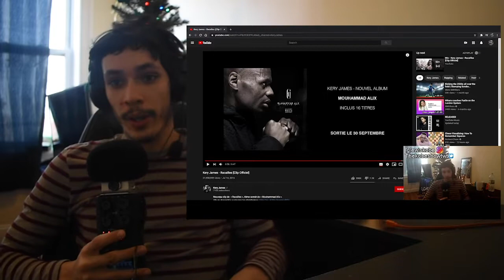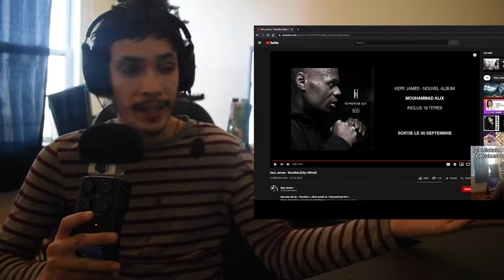THE KING OF FRENCH RAP? Kery James - Racailles Reaction & Review | American REACTS To French Music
My Favorite artist from France, Kery James! He Speaks straight to the heart of his fans like me, who can relate to rising issues in the world from the higher ups. We face similar issues in america and Kery James sheds light on issues FRANCE has BEEN facing SINCE his older SONG Lettere A La Republique. WHEN WILL THINGS CHANGE?

American artist reacts to french artist
American reacts
American reacts french musician
American reacts to kery james
American reacts to bene
American reacts to kery james and bene
American reacts to french music
American reacts to french rapper
American reacts to racailles
american reagisce al rapper france Kery James
french artist
french music
french rap
french rapper
french rapper music
l'americano reagisce alla musica Frances
Reacting to Lettre à la République
Reacting to french music
Reacting to bene
Reacting to french musicians
Reacting to french rap
Reacting to french rapper
Reacting to french
Reacting to kery james rapper
American Reacting to Bene music
React to french music
reagendo a Lettre à la République e Kery James
reagendo a Kery James
Raegendo A Bene
reagendo alla Kery James Lettre à la République
Kery James
Sfera ebbasta reacting
Sfera ebbasta famoso reaction
Sfera ebbasta reaction ft future
Future music
Future italian song
Future x sfera ebbasta
Sfera new album
Baby song
Baby j balvin reaction
Sfera baby reaction
jbalvin baby reaction,
sfera ebbasta baby reaction,
american reacts to sfera ebbasta,
American reacts to french
racailles reaction
kery james racailles reaction
american reacts racailles
american reviews racailles